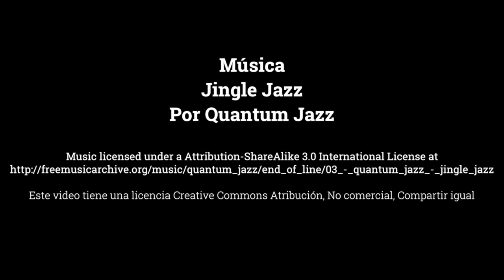Cinco a Ocho - Estudio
Cinco a Ocho es un taller de seriamente aficionados a la ebanistería.